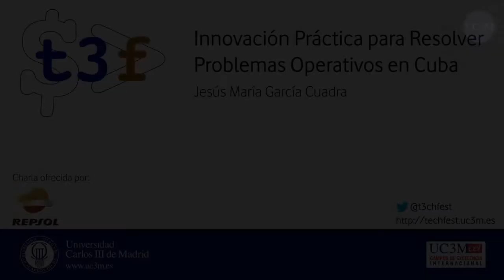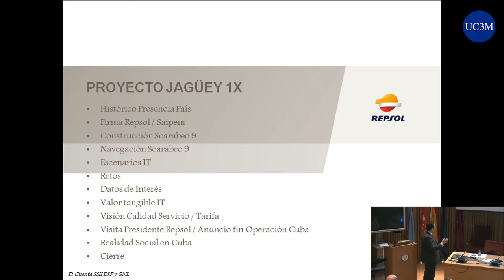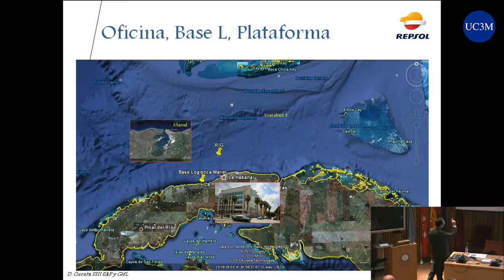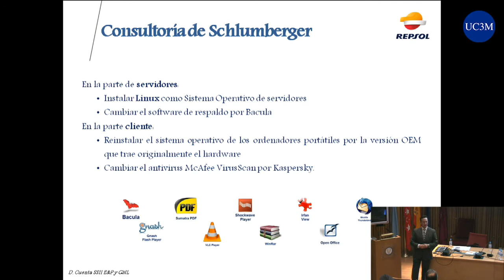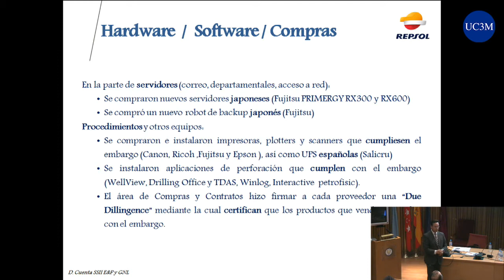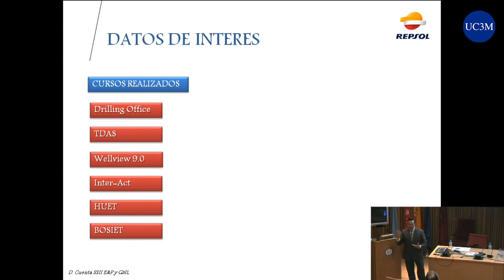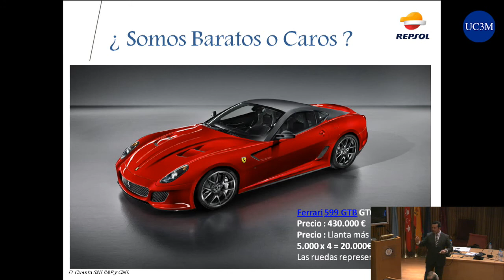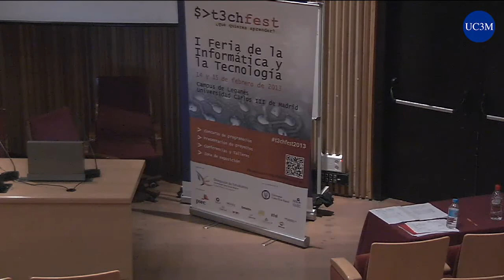[t3chFest 2013] Innovación Práctica para Resolver Problemas Operativos en Cuba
Título: Innovación Práctica para Resolver Problemas Operativos en Cuba
Ponente: Jesús María García Cuadra (Repsol)

El caso de la perforación en aguas profundas de Cuba llevada a cabo por Repsol ilustra perfectamente la contribución de las TI a la operación de una compañía, la innovación práctica para resolver problemas operativos (el embargo que nos llevó a utilizar software libre y la falta de infraestructura pública son dos buenos ejemplos) y ejemplifica los valores de dicha empresa. Jesús, que lo vivió en primera persona, cuenta su experiencia con gran entusiasmo.